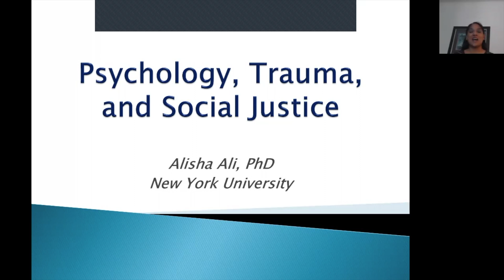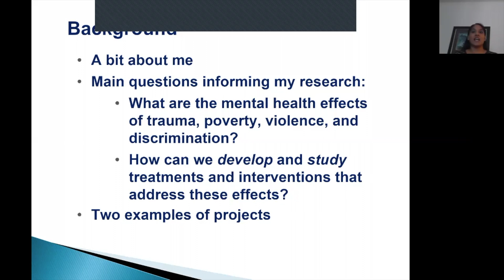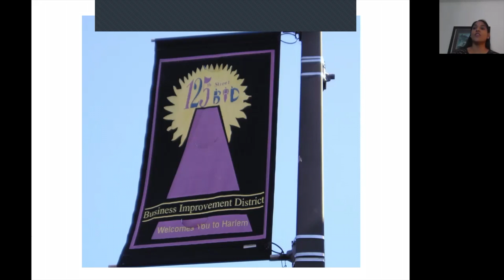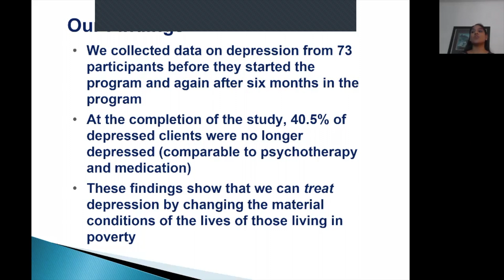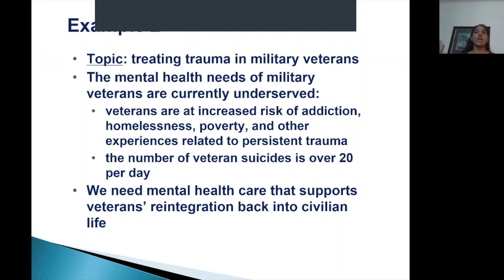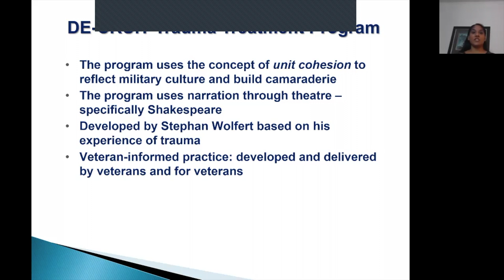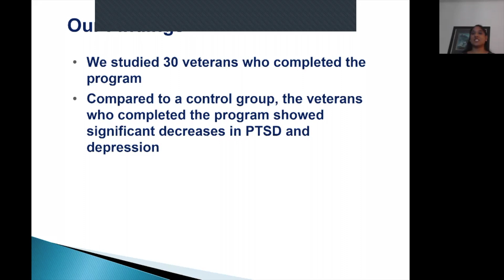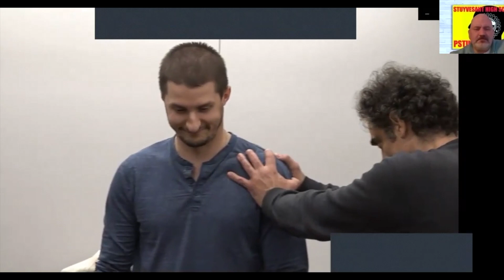Pstuychology Guest Lecture #4: Dr. Alisha Ali